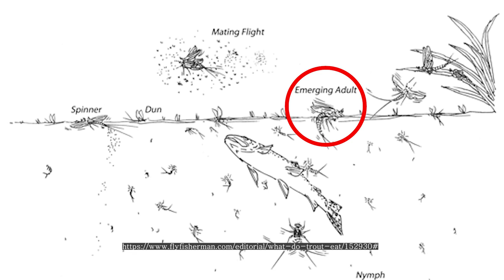[Flyflanet 197][초보자 타잉] 플로팅 님프(드라이플라이)_등줄하루살이_메이플라이_ mayfly hook flyfishing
00:36 TMC 100 #14
00:56 elk hair
01:39 wood duck feather
02:03 ultra wire
02:17 dubbing
03:18 hare's ear
03:57 hare's ice

플라이 낚시를 가서
첫번째 사용하는 훅
플로팅님프

물속에 수생곤충 하루살이는 알에서-유충-이머저-성충-스피너를 반복하면서
살아갑니다.
유충에서 이머징을 해서 수면위로 올라와
탈피하는 모습을 형상화한 '플로팅 님프'
플라이 훅의 첫 한수라 생각합니다.

물고기가 플라이를 잘 물지 않을 때
라이즈는 하는데... 훅을 물지 않을 때 사용하면 좋습니다.